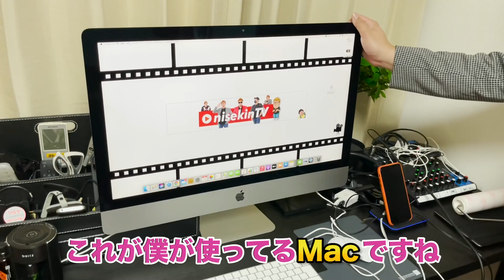【遂に…】ヒカキンさんソファに座った偽物ニセキン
遂に…神の椅子に座った偽物…
ニセキンが嬉しさ溢れる回になっております！